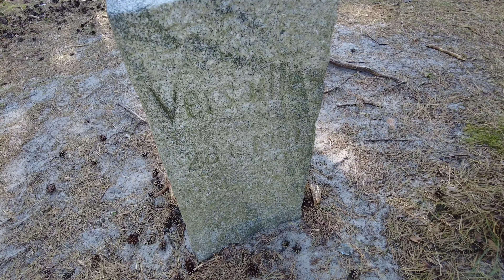Słupy graniczne Wolnego Miasta Gdańska przy Przekopie Mierzei Wiślanej – Przebrno.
Traktat pokojowy z pokonanymi Niemcami w I wojnie światowej podpisany został w Wersalu przez Mocarstwa Sprzymierzone i Skojarzone 28 czerwca 1919 r. Artykuł 102 tego traktatu zobowiązywał do utworzenia Wolnego Miasta Gdańska, którego granica liczyła ponad 290 km, z czego ponad 55 km brzegiem Morza Bałtyckiego. Granicę podzielono na sekcje oznaczone literami od A do G. Łącznie na granicy ustawiono 740 granitowych słupów granicznych z napisem Traite de Versailles/28 Juin 1919 i literami P od strony Polski, FD od strony Wolnego Miasta Gdańska oraz D od strony Niemiec. Jeden z nich zachował się w doskonałym stanie na terenie Mierzei Wiślanej w Przebrnie.

Trochę historii.

Granica sekcji A przebiegała od Morza Bałtyckiego przez Kolibki/Kamienny Potok, rzeką Swelinią, Lasami Oliwskimi do punktu granicznego w Sulmin/Otomin. Na odcinku blisko 40 km granicy ustawiono 206 słupów granicznych z literami FD i P. Wyznaczono również punkty przekraczania granicy, w których dokonywano odprawy paszportowej i celnej.

Sekcja B przebiegała od punktu Niestępowo/Lublewo Gdańskie, między Borczem i Majdanami do Jeziora Połęczyńskiego. Na odcinku liczącym około 30 km ustawiono 180 słupów oraz wyznaczono cztery przejścia graniczne.

Blisko 30 km granica sekcji C przebiegała od Połęczyna, zachodnim brzegiem Jeziora Łąkiego, przez punkt między Trzepowem a Szatarpami do punktu między Bożym Polem a Postołowem. Postawiono 137 słupów  i otwarto pięć przejść.

Granica sekcji D przebiegała od punktu Boże Pole/Postołowo, przez punkt Gołębiewko/Gołębiewo Średnie, między Dalwinem a Sobowidzem, między Miłobądzem a Kolnikiem, przez Tczewskie Łąki do Wisły. Ten odcinek liczył ponad 30 km i postawiono wzdłuż niego 170 słupów granicznych oraz wyznaczono trzy przejścia graniczne.

Sekcja E przebiegała od Tczewskich Łąk środkiem Wisły do Mostów Tczewskich, przez Mosty Tczewskie do Lisewa i ponownie środkiem Wisły do początku Nogatu. Na odcinku ponad 28 km ustawiono tylko 6 słupów.

Liczący 58 km odcinek sekcji E miał początek w punkcie w Piekle/Biała Góra, przez Nogat do Zalewu Wiślanego. Ustawiono tu 24 słupy graniczne. Istniało 16 przejść granicznych, po kilka punktów kontroli celnej po stronie niemieckiej i polskiej (m.in. w Kałdowie, Sztutowie i Nowym Dworze Gdańskim). W kolejnych latach otwarto dodatkowo 10 przejść dla ruchu przygranicznego.

Granica sekcji G to blisko 20 km odcinek od ujścia Nogatu do Zalewu Wiślanego, gdańskim torem wodnym Danziger Fahrwasser do Mierzei Wiślanej na zachód od wsi Przebrno, wzdłuż Theerbuder Seeweg do Morza Bałtyckiego. Tutaj ustawiono 17 słupów.

Po wybuchu II wojny światowej terytorium Wolnego Miasta Gdańska włączono w obszar niemieckiej Rzeszy, a graniczne słupy wykopywać i likwidować. Niewiele z nich zachowało się do współczesnych czasów.

Gdzie szukać historycznych punktów?

Na granicy Sztutowa i Krynicy Morskiej, w okolicy miejscowości Przebrno w doskonałym stanie zachował się jeden z 17 granitowych słupów granicznych sekcji G Wolnego Miasta Gdańska. Oprócz niego są jeszcze dwa z charakterystycznymi literami D i FD.
Droga do tych punktów jest dość prosta. Jadąc drogą wojewódzką nr 501 (w kierunku Krynicy Morskiej) przed znakiem z napisem Krynica Morska wystarczy skręcić w lewo obok nieczynnego ośrodka wypoczynkowego i iść ścieżką prowadzącą nad morze. Po drodze miniemy charakterystyczne słupy, jednak ten najważniejszy znajdziemy na zachód od zejścia na plażę przy samym pasie wydm.

To niesamowite wrażenie podróży w czasie, gdzie możemy dosłownie dotknąć historii i stanąć z nią oko w oko. Mimo upływu czasu, wciąż jest żywa...